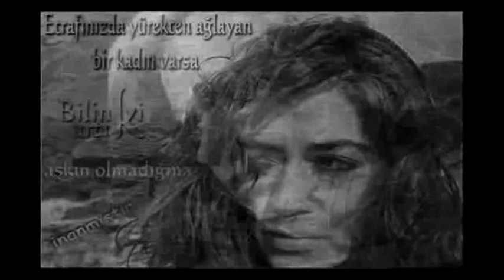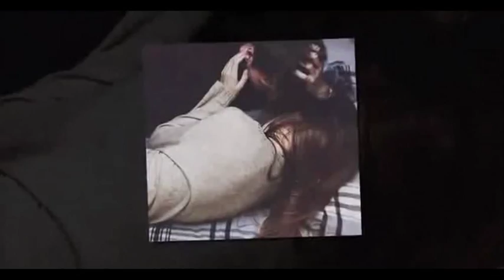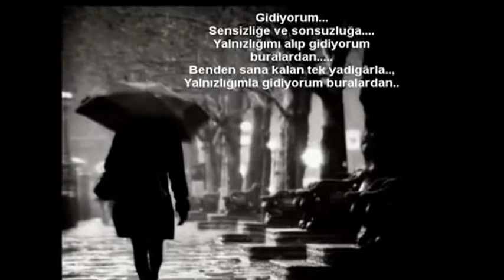Grand Orchestra Caravelli - Mes Trente-Trois Ans